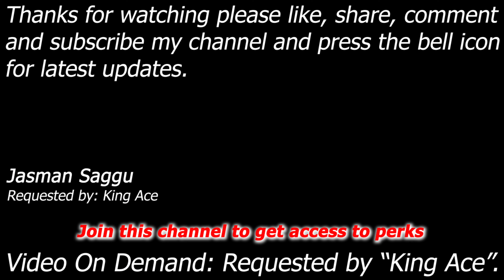WWE SmackDown vs Raw 2007 - The Boogeyman vs Vito - Single Match - RAW - 4K Video - King Ace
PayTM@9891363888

Requested by: King Ace